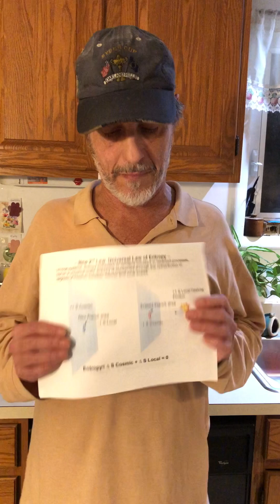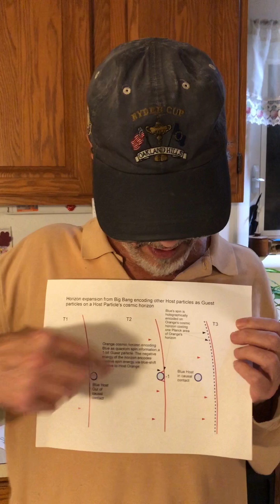Does Entropy Keep Going Up or Does It Conserve?!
This video is the quick dive into entropy.  I have much more on the playlist.  For a while now many STEM folks thought that entropy seems to only go up but that it should conserve at a universal scale.  This explains how on a cosmic scale entropy does conserve and becomes the engine for the universe. This is all from the bridge we found between quantum mechanics and general relativity, Landauer Limit at Hawking Temperature input = general relativity's gravitational energy per Planck area x ln(4). That is the connection between quantum mechanics and general relativity as gravity is required to perform "spooky action at a distance" entangled pair measurements.

Check out the playlist and any other videos you desire as well.  I have mapped this journey and kept the mistakes from early videos to show how the model has evolved over time, but the playlist has the core of the model and how it solves gravity, entropy, time, dark energy, dark matter and cosmology.  You can check out my white paper on Researchgate Conservation of Entropy and Landauer Limit Approach to Gravity in a Relative Holographic Principle Framework. I also have the slide presentations and feel free to peruse or share as you deisre.

This has been such an amazing journey and I thank all of you for joining this channel and becoming part of this model.  Gravity is truly for the Masses!  Have an awesome day!